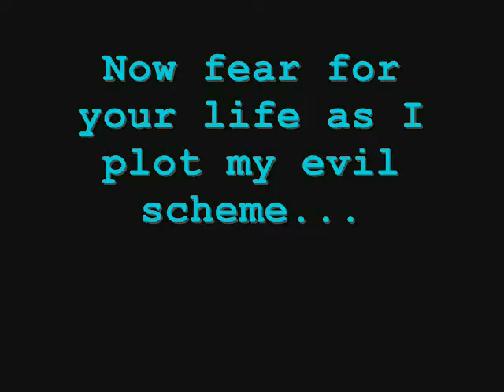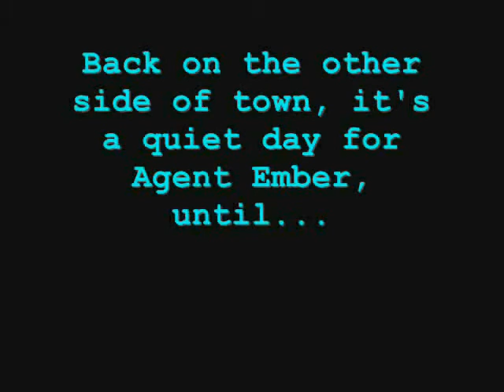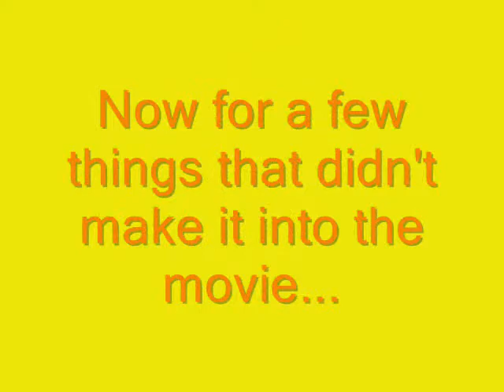Arsenic Vs. Agent Ember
A crazy secret agent movie that I made with my bud Jericca.